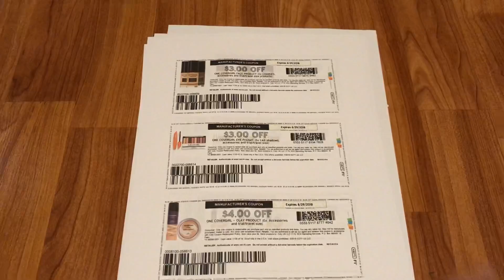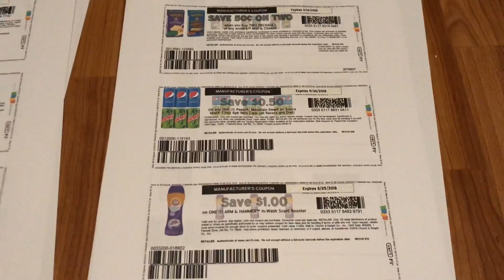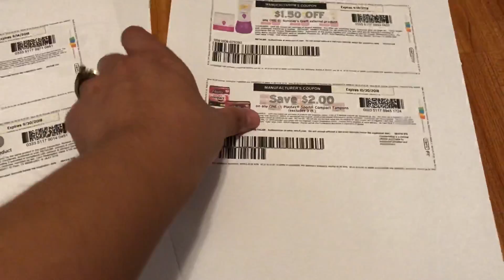🔥Nuevos cupones para imprimir🔥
Hola amigos le dejo este video para mostrarles estos super cupones que tenemos para imprimir en coupons.com.

COMO IMPRIMIR CUPONES GRATIS?